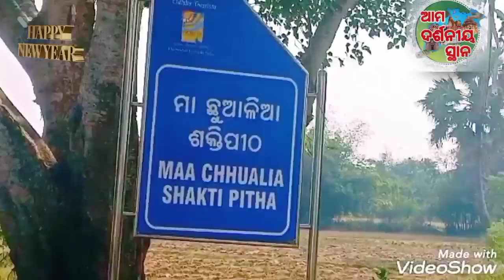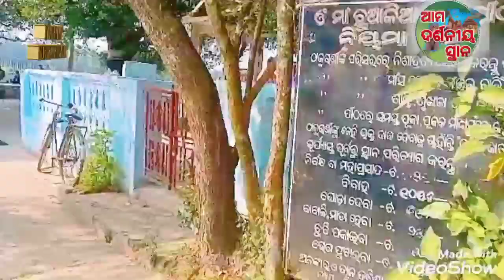ଦର୍ଶନୀୟସ୍ଥାନ-ମା ଛୁଆଳିଆ ଠାକୁରାଣୀ/ଉପସ୍ଥାପିକା-ତପସ୍ୱିନୀ ନାୟକ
SANGEET MURCHHANA CHANEL PRESENTS
maa chualia thakurani
maa gramadevti
anchoring-tapaswini nayak
Director--Basant kumar das
ମା ଛୁଆଳିଆ ଗ୍ରାମଦେବତୀ ଠାକୁରାଣୀ
liveshuting programe
producer-basant kumar das